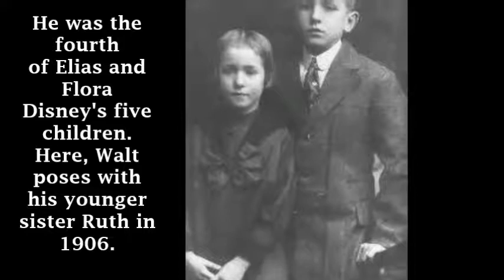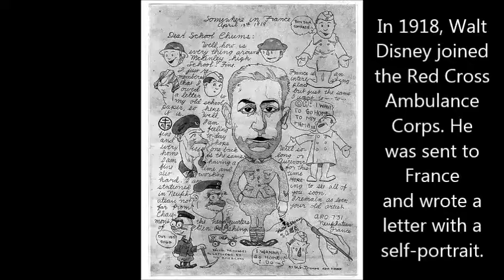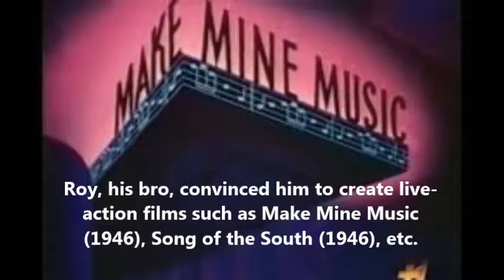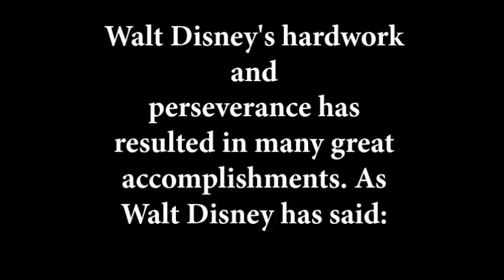Walt Disney Project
Lompoc Video 2017 Student project for AP European History. No infringement on copyrights was intended.